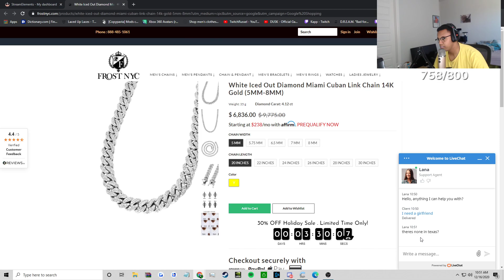Customer support agent helps out Russel